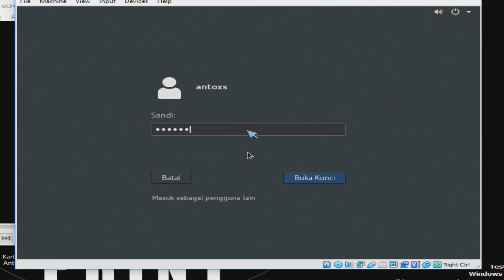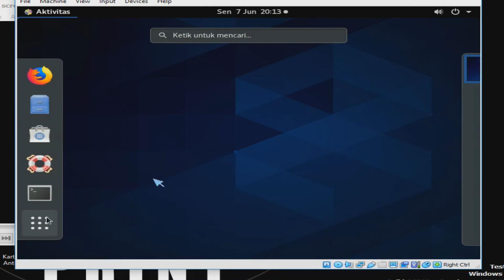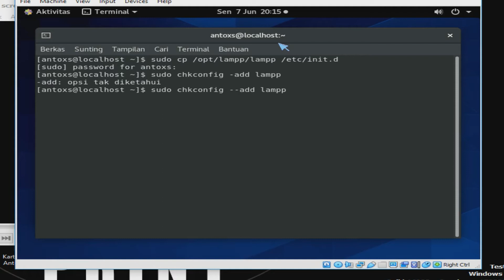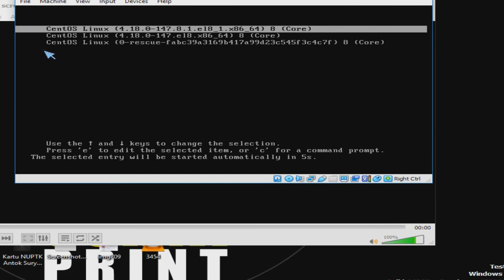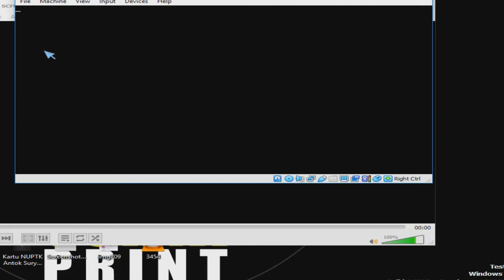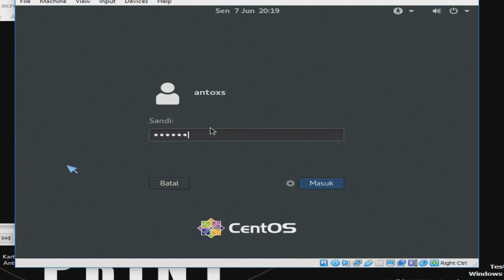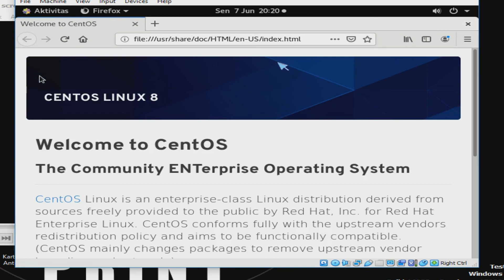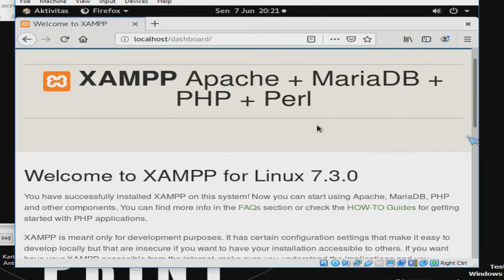how to setting xampp autostart on linux | centos | almalinux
# command that i use in this video

sudo cp /opt/lampp/lampp /etc/init.d

sudo chkconfig --add lampp